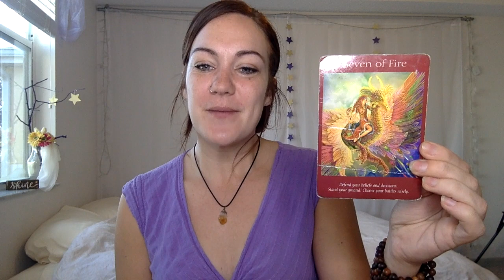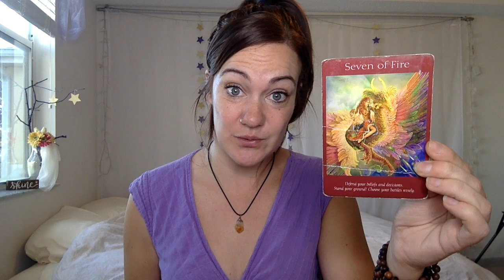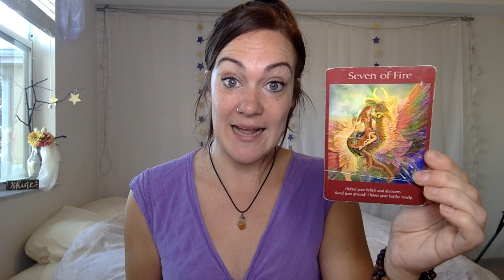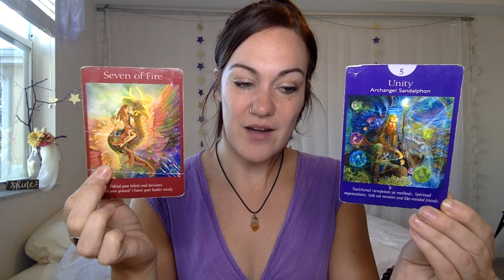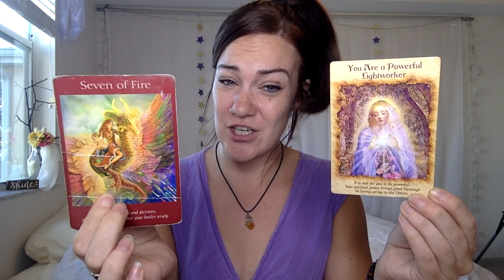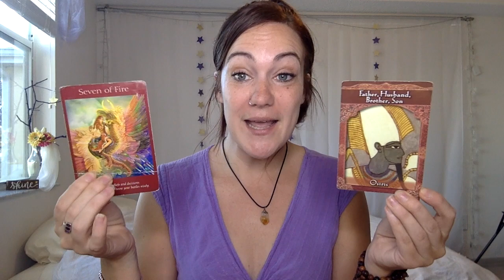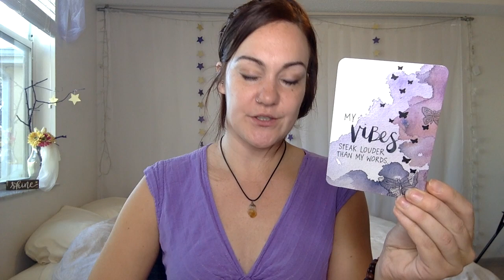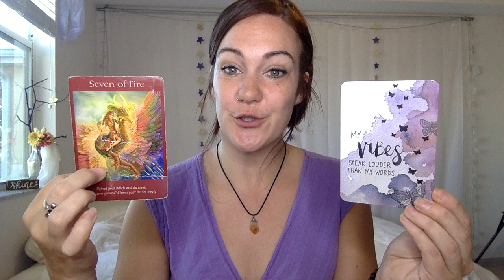Friday 18th Jan 🌟Come Out Of The Closet🌟Daily Tarotscope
Check out my 🌕Full Moon In Leo 🌙ALL SIGNS 🌕 Weekly Tarotscope Forecast on my youtube channel